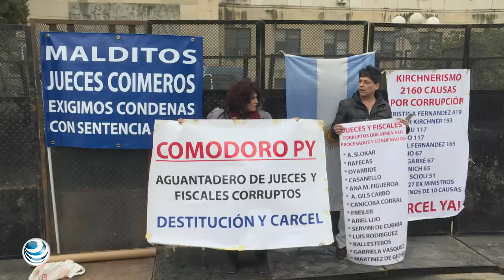Cristina Fernández de Kirchner procesada por caso "cuadernos de la corrupción"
La justicia de Argentina procesó a la expresidenta Cristina Fernández de Kirchner por una investigación de sobornos en obras públicas, conocida como "cuadernos de la corrupción" y que involucra a decenas de empresarios y exfuncionarios.